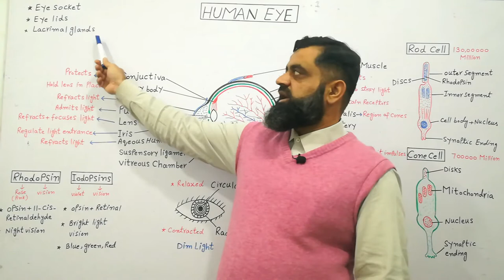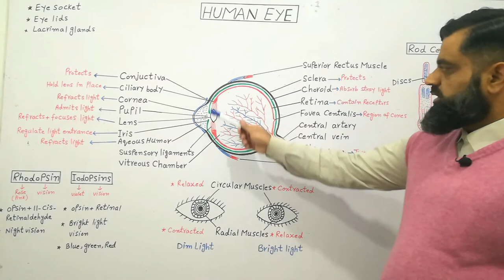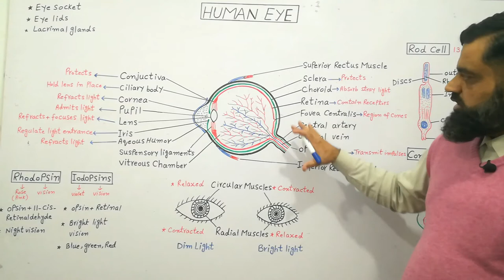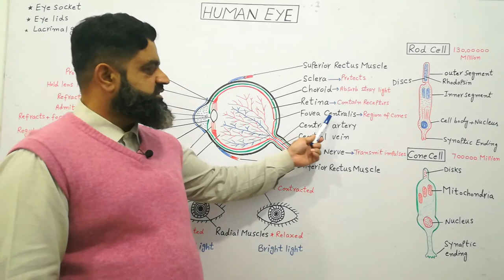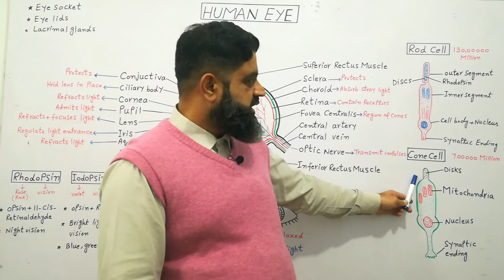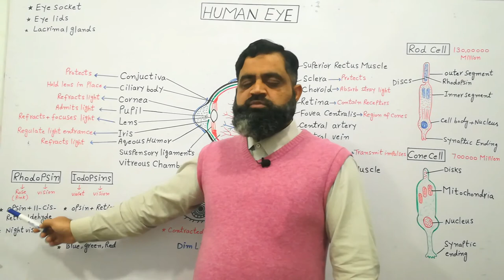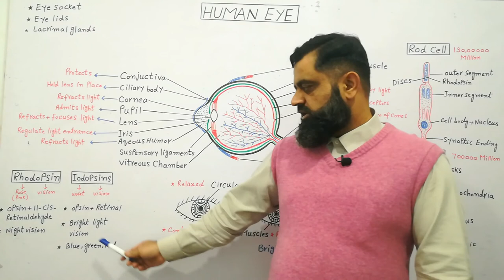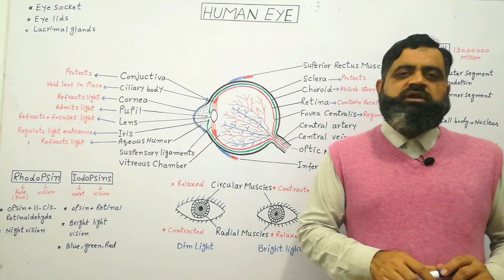Structure of Eye Urdu /Hindi medium @prof.masoodfuzail| Anatomy of Human Eye | Rhodopsin | Pupil